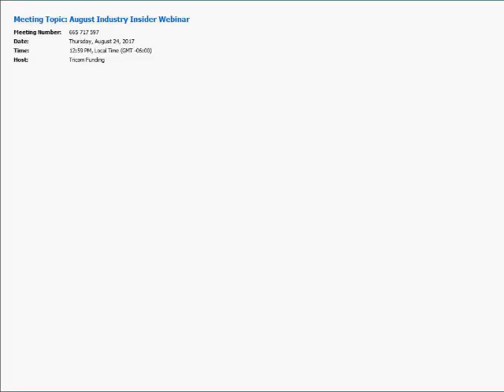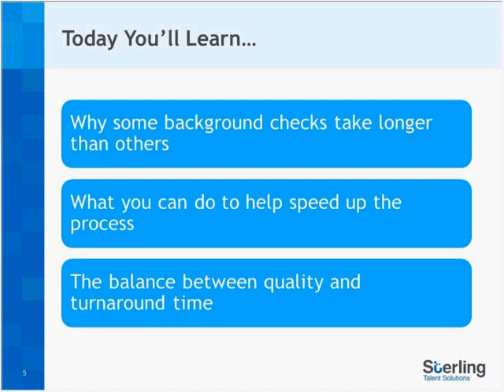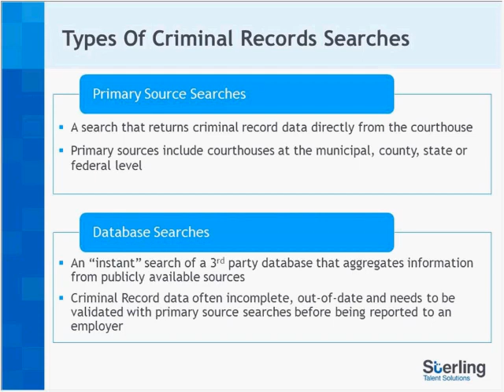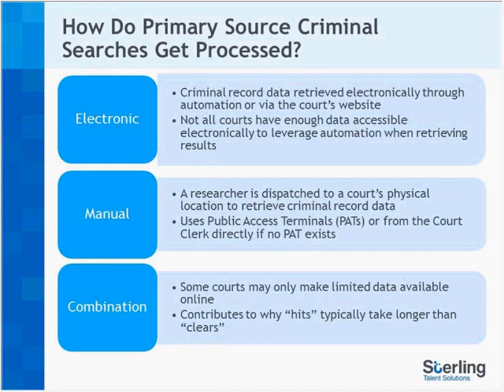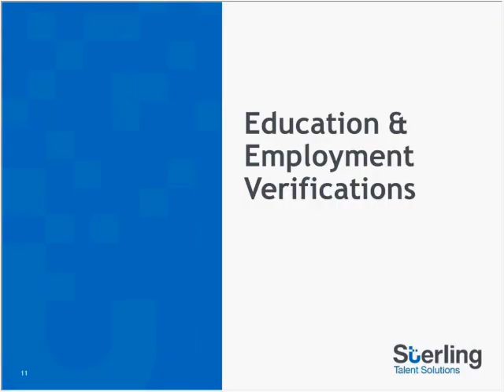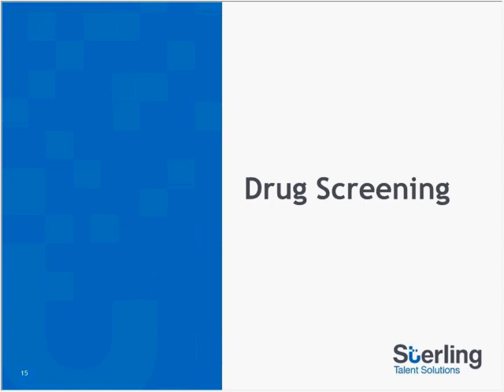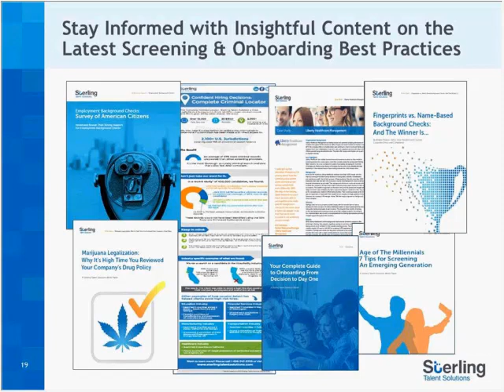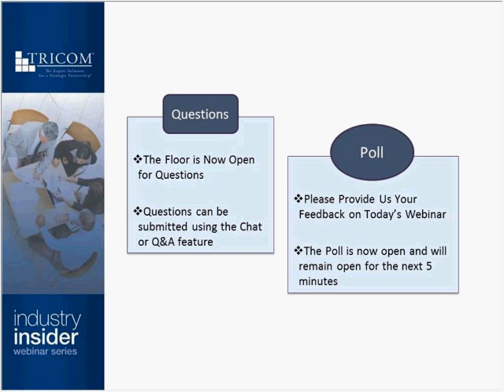Background Checks: Why Do They Take So Long?